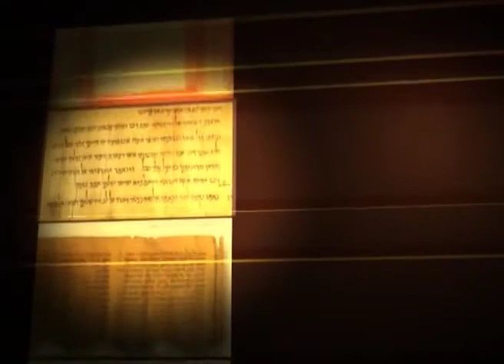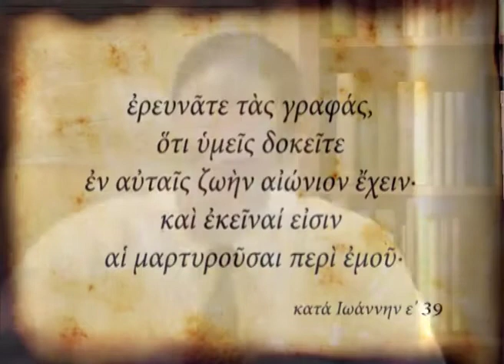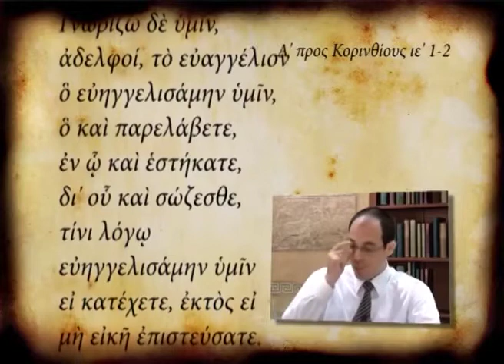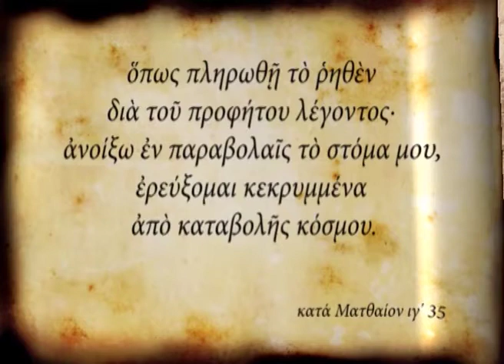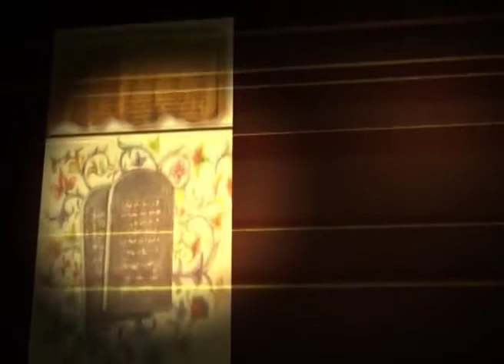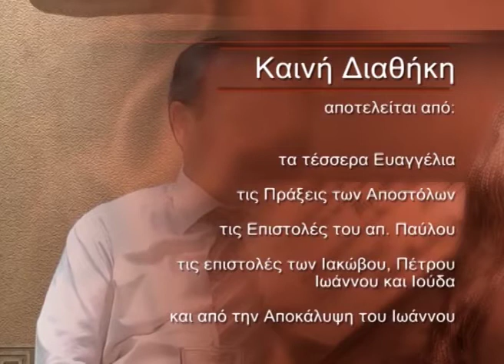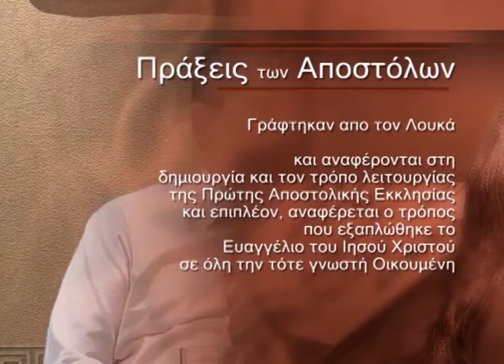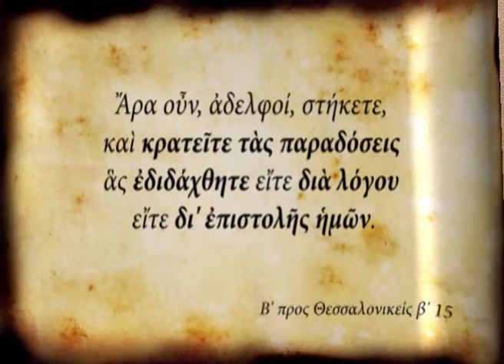Decrees (episode 1): The Word of God (English Subs)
''Τhe decrees that were ordained of the apostles
and elders which were at Jerusalem''
Episode 1.The Word of God.
A show that deals with the decrees of the early church, the first Apostolic times.